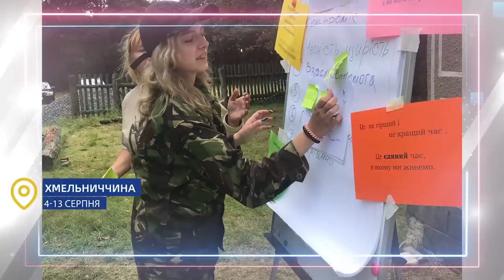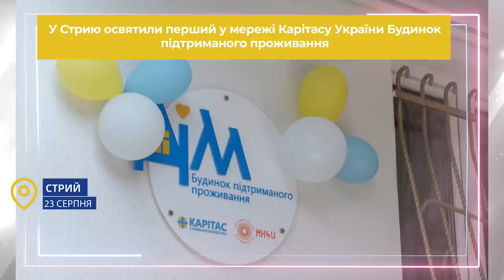Звернення Глави УГКЦ у 80-й тиждень повномасштабної війни, 27 серпня 2023 року